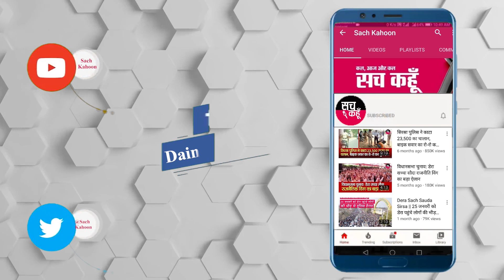1 किलो अफीम सहित चाचा-भतीजा समेत चार Innova सवार गिरफ्तार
1 किलो अफीम सहित चाचा-भतीजा समेत चार Innova सवार गिरफ्तार
uncle and nephew arrested with 1 kg of opium

ਥਾਣਾ ਸੰਗਤ ਦੀ ਪੁਲਸ ਵੱਲੋਂ ਬਠਿੰਡਾ-ਡੱਬਵਾਲੀ ਰਾਸਟਰੀ ਮਾਰਗ ਤੇ ਕੀਤੀ ਨਾਕਾਬੰਦੀ ਦੌਰਾਨ ਇਨੋਵਾ ਸਵਾਰ ਚਾਚਾ ਭਤੀਜੇ ਸਮੇਤ ਚਾਰ ਵਿਅਕਤੀਆਂ ਨੂੰ ਇਕ ਕਿੱਲੋ ਅਫ਼ੀਮ ਸਮੇਤ ਕਾਬੂ ਕੀਤਾ ਗਿਆ ਹੈ। ਸਹਾਇਕ ਥਾਣੇਦਾਰ ਰਣਜੀਤ ਸਿੰਘ ਨੇ ਜਾਣਕਾਰੀ ਦਿੰਦੇ ਦੱਸਿਆ ਕਿ ਦੀਵਾਲੀ ਦੇ ਤਿਉਹਰ ਦੇ ਮੱਦੇਨਜ਼ਰ ਉਨਾਂ ਦੀ ਅਗਵਾਈ ਹੇਠ ਉਕਤ ਪਿੰਡ ਨਜਦੀਕ ਬੱਸ ਅੱਡੇ ਉਪਰ ਨਾਕਾਬੰਦੀ ਕਰਕੇ ਡੱਬਵਾਲੀ ਵਾਲੇ ਪਾਸਿਓ ਆਉਦੇ ਵਾਹਨਾਂ ਦੀ ਤਲਾਸੀ ਲਈ ਜਾ ਰਹੀ ਸੀ। ਇਸੇ ਦੌਰਾਨ ਇਕ ਚਿੱਟੇ ਰੰਗ ਦੀ ਇਨੋਵਾ ਗੱਡੀ ਆਈ, ਪੁਲਸ ਪਾਰਟੀ ਵੱਲੋਂ ਜਦ ਗੱਡੀ ਨੂੰ ਰੋਕਣ ਦਾ ਇਸ਼ਾਰਾ ਕੀਤਾ ਤਾਂ ਗੱਡੀ ਸਵਾਰ ਨੇ ਨਾਕੇ ਤੋਂ ਗੱਡੀ ਪਿੱਛੇ ਹੀ ਰੋਕ ਦਿੱਤੀ, ਡਰਾਇਵਰ ਦੇ ਨਾਲ ਕੰਡਕਟਰ ਸੀਟ ਤੇ ਬੈਠੇ ਇਕ ਵਿਅਕਤੀ ਨੇ ਲਿਫ਼ਾਫਾ ਸੜਕ ਕਿਨਾਰੇ ਕੱਚੇ ਥਾਂ ’ਚ ਸੁੱਟ ਦਿੱਤਾ, ਪੁਲਸ ਪਾਰਟੀ ਵੱਲੋਂ ਜਦ ਗੱਡੀ ਕੋਲ ਜਾ ਕੇ ਲਿਫਾਫਾ ਵੇਖਿਆ ਤਾਂ ਉਸ ’ਚ ਪਈ ਅਫ਼ੀਮ ਸ਼ਰੇਆਮ ਵਿਖਾਈ ਦੇ ਰਹੀ ਸੀ। ਪੁਲਸ ਗੱਡੀ ਸਵਾਰ ਰਾਮਪਾਲ ਸਿੰਘ ਪੁੱਤਰ ਗੁਰਮੇਲ ਸਿੰਘ ਵਾਸੀ ਰਸੂਲਪੁਰ (ਲੁਧਿਆਣਾ), ਗੁਰਮੇਲ ਸਿੰਘ ਪੁੱਤਰ ਅਮਰਜੀਤ ਸਿੰਘ ਵਾਸੀ ਰਸੂਲਪੁਰ ਜੋ ਆਪਸ ’ਚ ਚਾਚਾ ਭਤੀਜਾ ਹਨ

💥💥ਸੱਚ ਕਹੂੰ💥💥
🚨 6 Nov. 2021 (Saturday) 🚨
🔊 Punjab : Bathinda
|| 1 किलो अफीम सहित चाचा-भतीजा समेत चार Innova सवार ग्रिफ्तार   ||